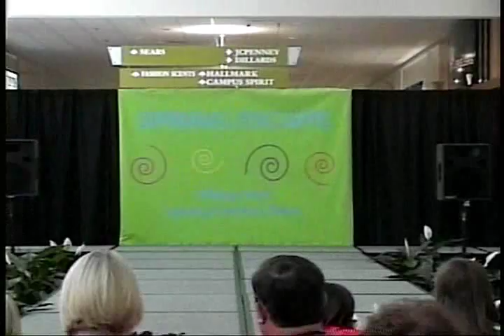Village Mall Spring Escape Fashion Show - Part 1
Spring Escape Fashion Show from April 10, 2010